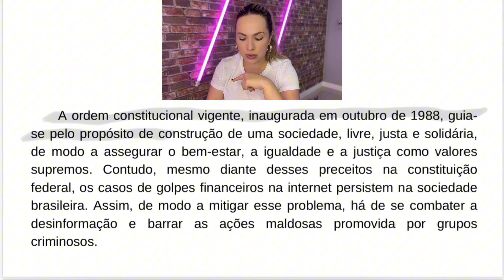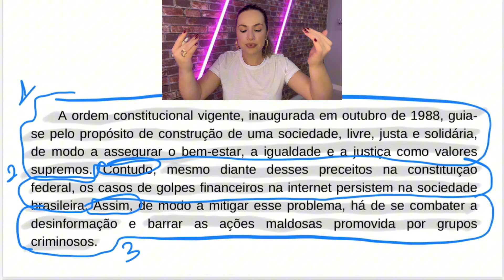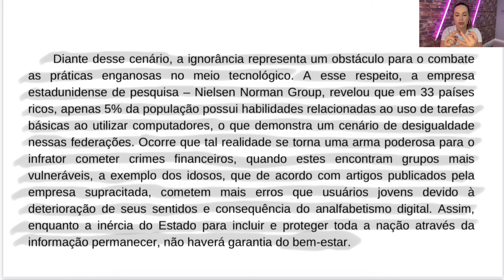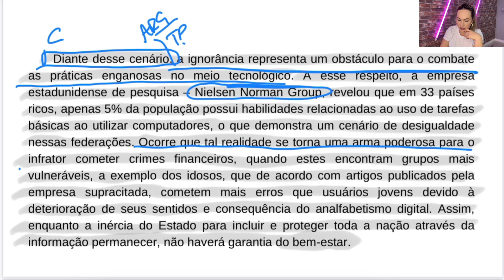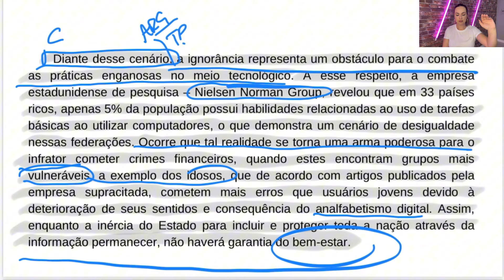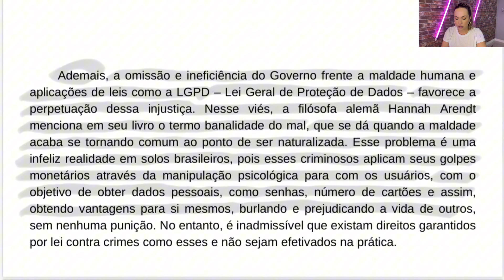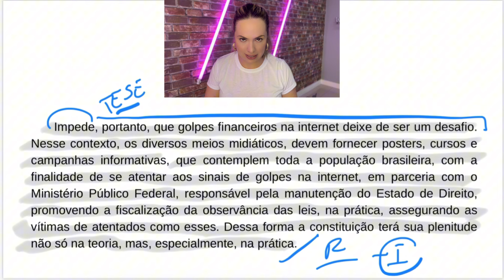Modelo pronto Golpes financeiros na Internet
Quer falar com a gente e corrigir as suas redações, por áudio ou pela plataforma, chama o suporte no 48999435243

Meus cursos ⬇️

Correção de Sucesso - TODAS AS BANCAS: curso de redação com analise de todas a principais bancas, completo do básico ao avançado e com 15 correções R$327,00